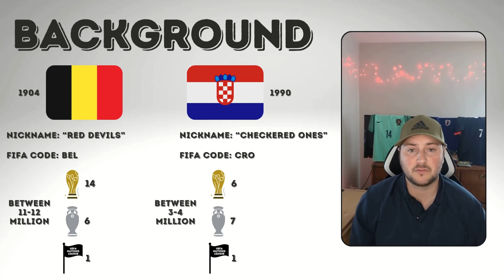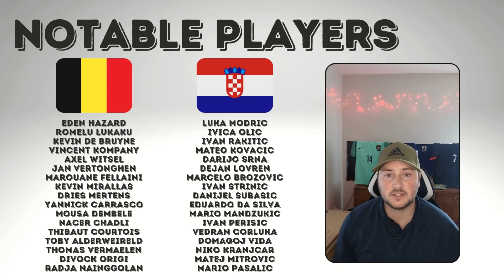Who should be most disappointed? Belgium or Croatia?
Two sides that have been the strongest in men's world football over the last decade, which side should be most disappointed to not have won a trophy?